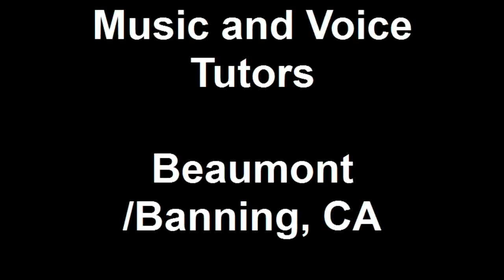Music and Voice Tutors Beaumont, CA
Music and Voice Tutors Piano Student, Keyshawn, has been playing for less than 1 year.